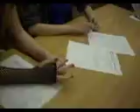Games in the library!